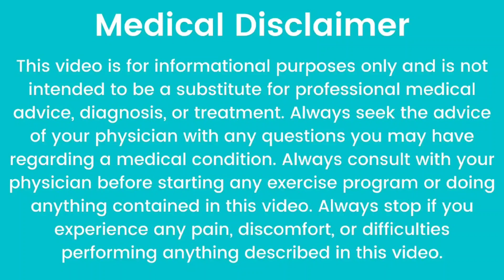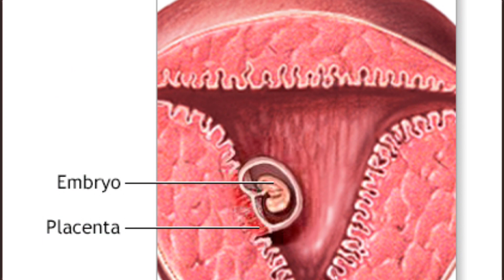1week pregnancy symptoms.प्रेगनेंसी🤰का 1Week💁कैसा होता है.pregnancy ke 1week me kya kya hota he.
1week pregnancy symptoms.प्रेगनेंसी🤰का 1Week💁कैसा होता है.pregnancy ke 1week me kya kya hota he.

 हेलो फ्रेंड साथ के फ्रीडम हमने प्रेगनेंसी का महत्वपूर्ण हफ्ते के बारे में बात की है. प्रेगनेंसी का जो पहला हफ्ता होता है वह क्या होता है प्रेगनेंसी का पहला अब तक कब चालू होता है प्रेगनेंसी के फर्स्ट वीक में क्या-क्या ग्रोथ हो जाती है बच्चे का कितना डेवलपमेंट होता है इसी के बारे में वीडियो में विस्तार से जाना है. तो वीडियो को पूरा देखें धन्यवाद.
 प्रेगनेंसी का पहला हफ्ता कैसा होता है. प्रेगनेंसी के शुरुआत में क्या सावधानियां रखें. 1 हफ्ते की प्रेगनेंसी में महिला के शरीर में क्या बदलाव दिखाई देते हैं. कैसे जाने कि महिला प्रेग्नेंट हुई है या. प्रेगनेंसी के लक्षण. जब महिला प्रेग्नेंट हो जाती है तो शरीर में क्या बदलाव दिखाई देते हैं. जल्दी प्रेग्नेंट कैसे बने. जल्दी प्रेग्नेंट होने के लिए क्या-क्या करना चाहिए. Dr. Babita Rathore. FastConceiveTips. JaldiPregnantkesebne

Video link

बच्चादानी का मुँह कब खुला रहता है.1 दिन मे प्रेगनेंसी रोके अगर ये लक्ष्ण दिखाई दे तो l